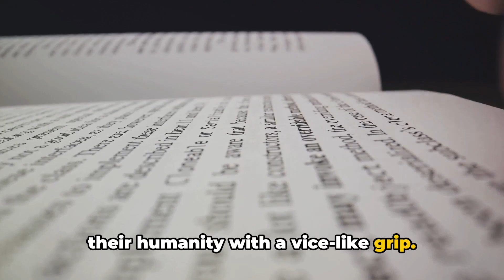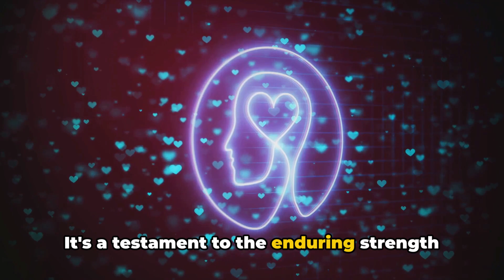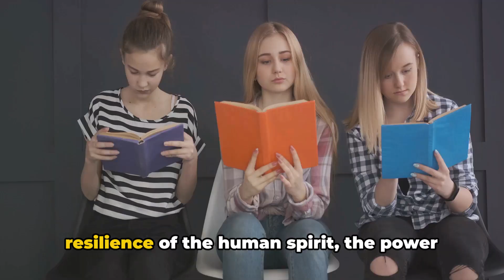Decoding 'The Hunger Games': A Literary Deep Dive